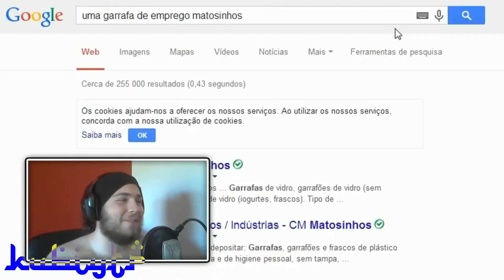YTPPT - won't no gogle voice serch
eu já tinha feito upload disto como uma parte 1, mas esse que apaguei não estava completo (claro) e apeteceu-me completar hoje.
desfrutem de mais um poop do wuant!

fun fact:
já não vejo wuant, não sou sub do wuant e já estou farto do wuant.